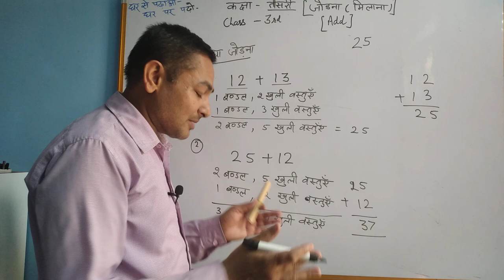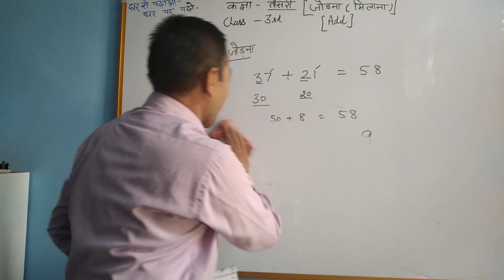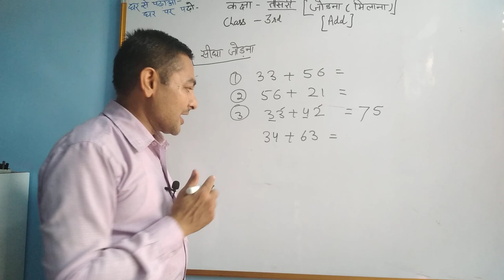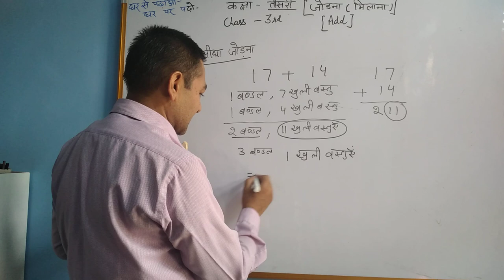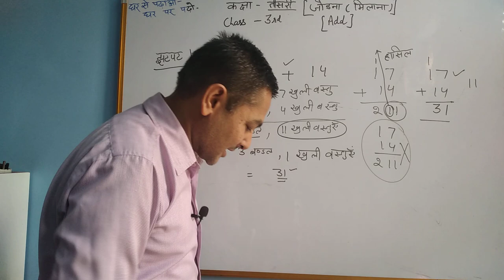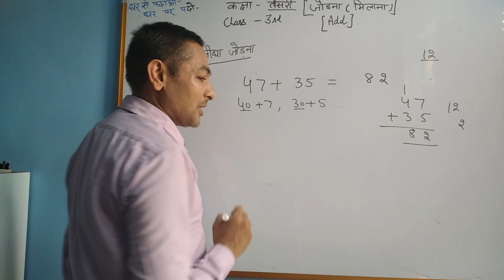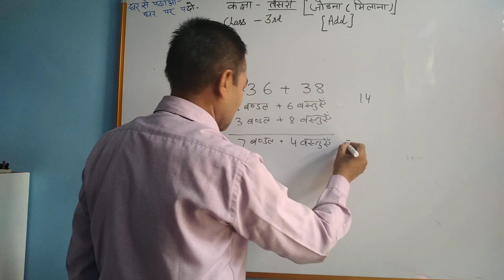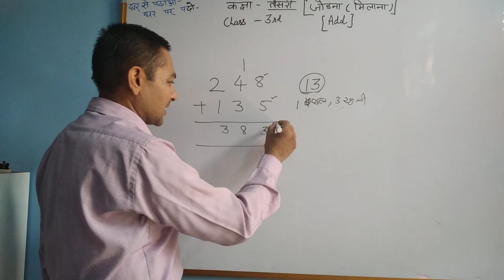Addition जोड़ना NCERT MATH CLASS-2 CHAPTER-11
MATH SCHOOL WITH MAHAVIR SIR#
SHAKSHAM HARYANA#
Addition जोड़ना NCERT MATH CLASS-3 CHAPTER-3

Students will learn how to add numbers in practical way
concept of addition